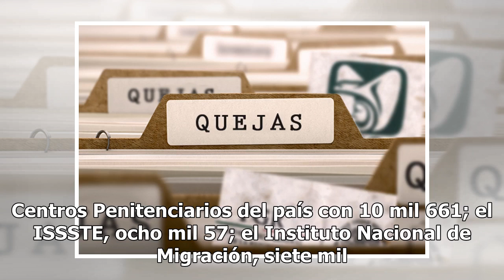Encabeza IMSS quejas ante CNDH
Entre el año 2000 y 2018, la Comisión Nacional de los Derechos Humanos (CNDH) registró un total de 130 mil 318 expedientes de quejas por la presunta violación de derechos humanos y emitió mil 287 recomendaciones a distintas autoridades, de las cuales, 17% corresponden al IMSS.De acuerdo a un estudio...